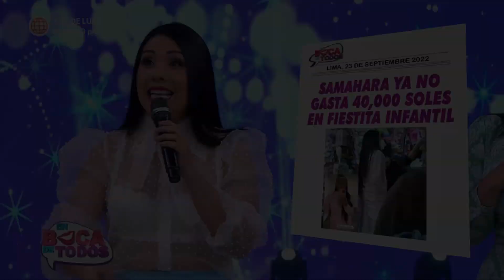En Boca de Todos: Samahara Lobatón fue captada comprando en el Centro de Lima (HOY)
¡AHORRO! 💪
Al parecer, Samahara Lobatón nos hizo caso luego de haberle presentado una opción económica de fiesta infantil 🙊. Y es que la hija de Melissa Klug fue vista de compras, en el Mercado Central, para el cumpleaños de su hija 😱

Juntémonos Más.